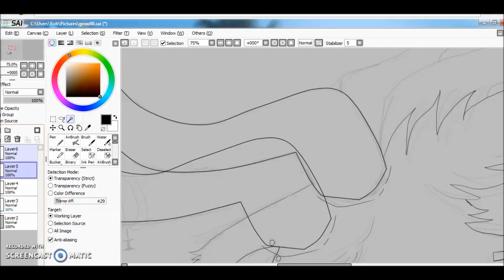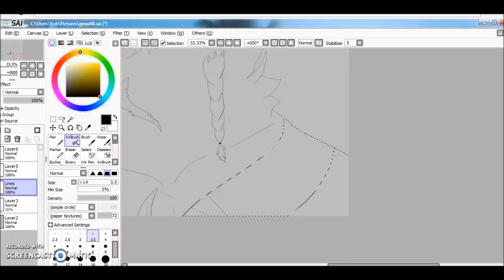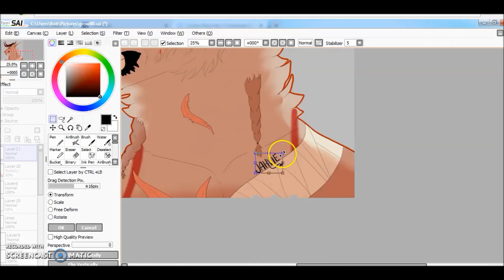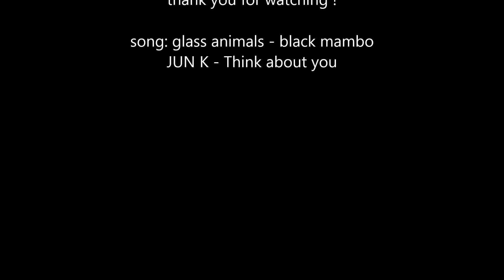Think about you | Speedpaint